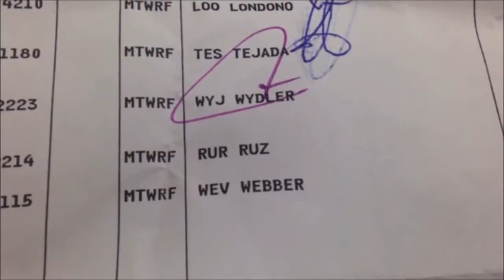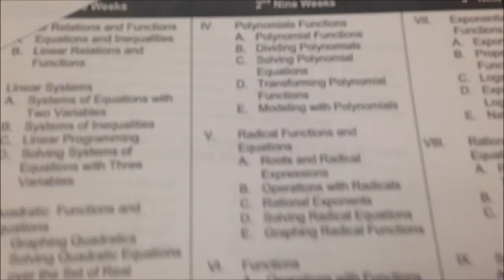Memories of Wydler 2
Part 2 of Memories of Satan (Wydler)
Trust me... this guy is the devil!!!